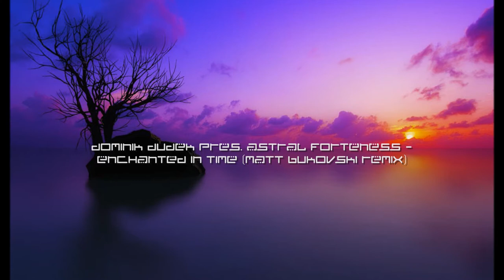Dominik Dudek Pres. Astral Forteness - Enchanted In Time (Matt Bukovski Remix)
On my last round of uploads I mentioned a track by Matt Bukovski that I had heard and that I said was amazing !! Well this is it. And I hope you will agree it is a stunning remix. The breakdown is out of this world and as for the vocals, well its emotional bliss :)

I knew ever since I heard Matt Bukovski's first track "Fresh Air" that he was going to be something special to the emotional trance scene and this proves it :)

If you can, play in 720p for added picture quality but most important of all better sound quality :)